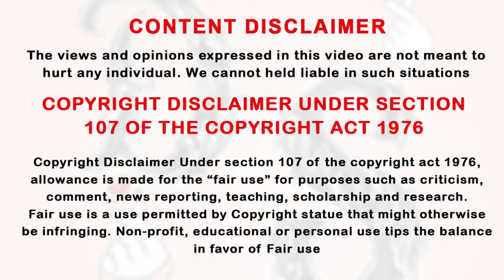காதலுக்கு கண் இல்லைனு சொல்லுவாங்க ஆனா இவன் காதலுக்கு இரக்கமே இல்லடா Ep-11 | Drama Explained in Tamil